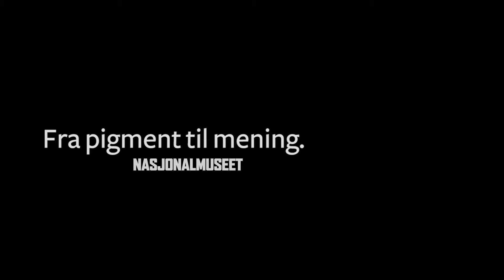Fra pigment til mening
Vandreutstilling fra Nasjonalmuseet til Den kulturelle skolesekken